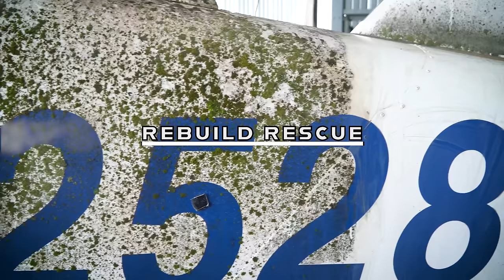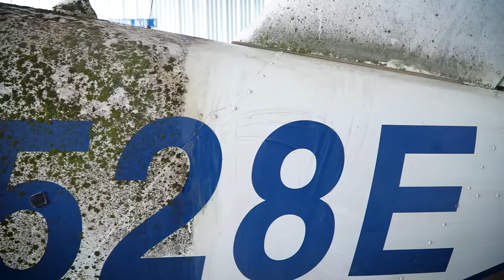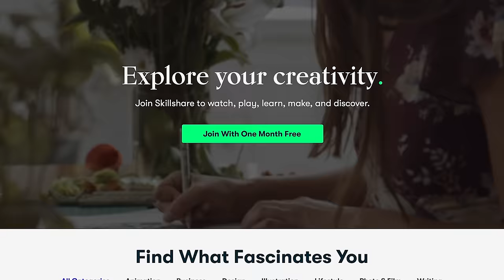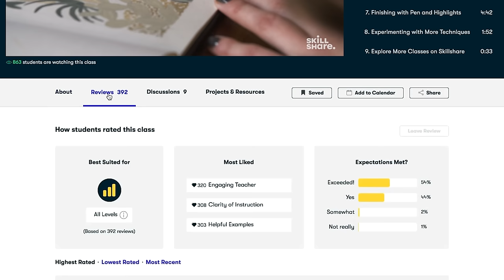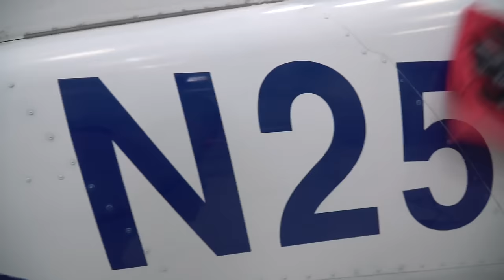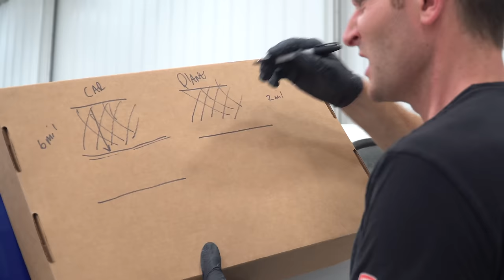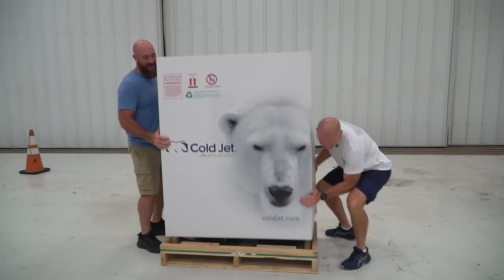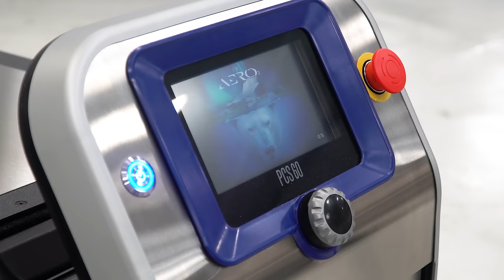Cleaning Our 15 Year Abandoned Dream Airplane with Ammo NYC !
Awesome episode this week!! We are showing the full cleaning, start to finish, of our Trinidad TB20. Jason, being sick and away from the hangar got Jake and Harrison to help out Larry from @AMMO-NYC with a Volvo restoration in our area, before coming to the hangar and making the TB20 look almost new again! After all the exterior cleaning was done, the guys from Cold Jet came to help us set up our new dry ice blaster and get started on the final cleaning of the engine.